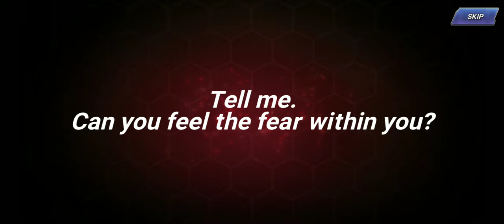King of fighters All Stars Upgrading Low Poly Style Rugal to A3